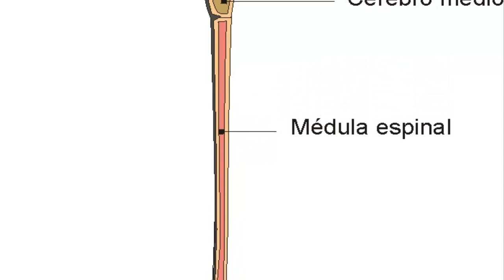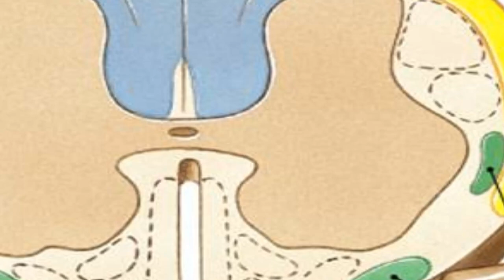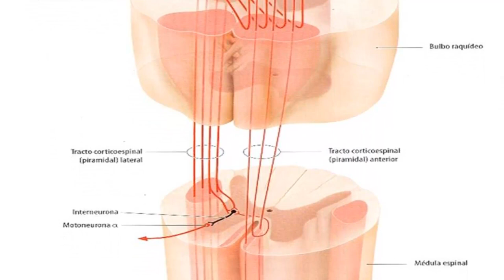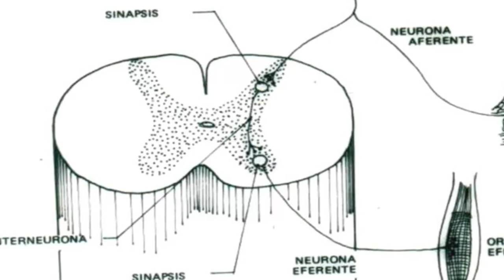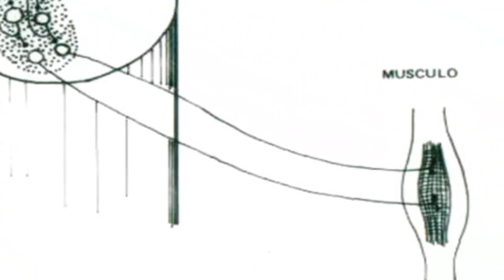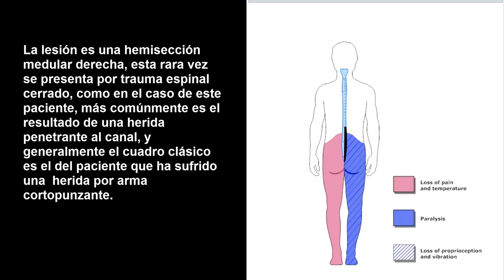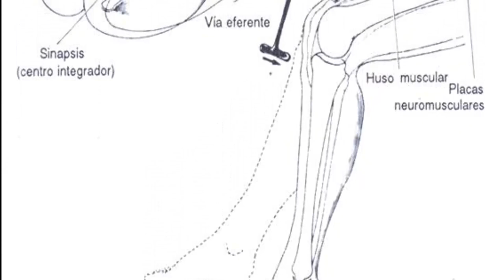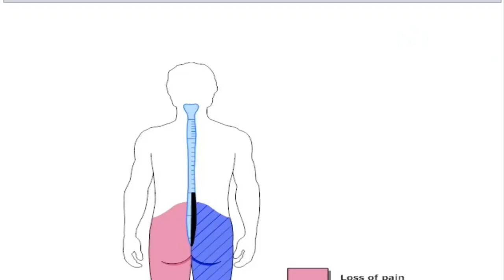Jorge Florez Neurofisiología